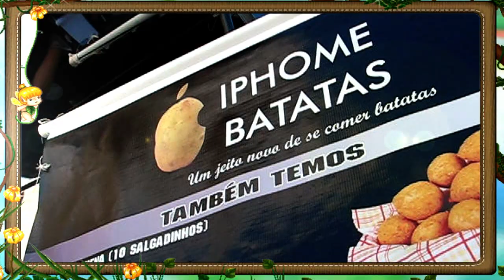CAMPANHA COMERCIAL TENDA DO SOL